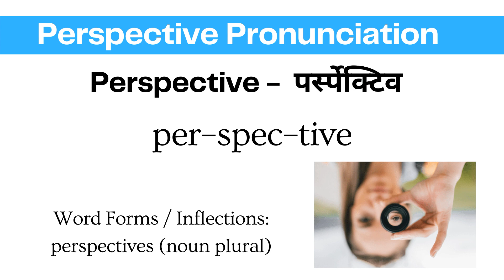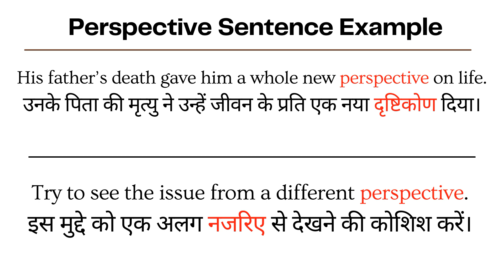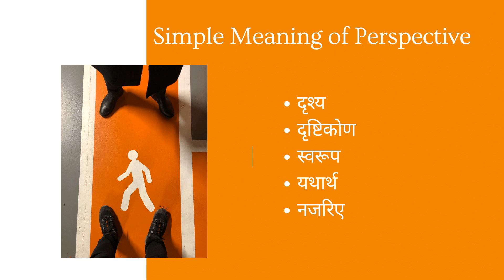Perspective Meaning in Hindi Perspective in Sentence | Perspective ka hindi me matlab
Perspective Meaning in Hindi Perspective sentence examples How to use Perspective in Hindi

Hello and welcome Viewers to LearnTogether - aaiye aaj ke iss video me jantey hai Perspective ka matlab or uski pronunciation video ke end me dekheygey Perspective shabdh ka sentence me prayog

to simple shabdo me Perspective ka matlab hota hai:

दृश्य
दृष्टिकोण
स्वरूप
यथार्थ
नजरिए

Perspective Synonyms (Similar words)
Point of View दृष्टिकोण
Viewpoint नज़रिया
Standpoint सिद्धांत
Opinion विचार

Perspective Meaning in Hindi
Perspective ka hindi me matlab
Perspective ka matlab
Meaning of Perspective in Hindi